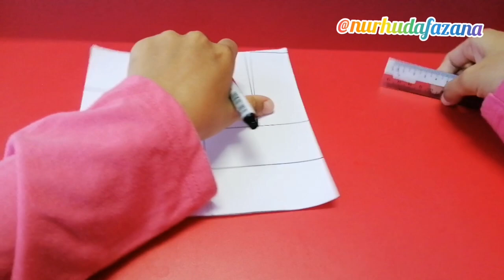SIMPLE SPIRAL PATTERN WITH LINES | Doodle Art